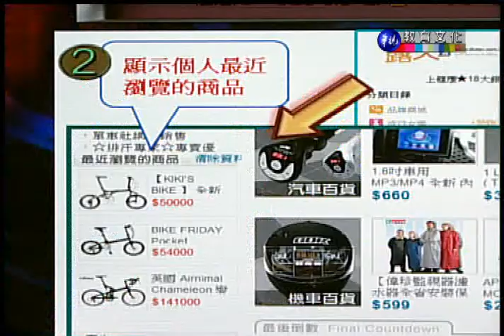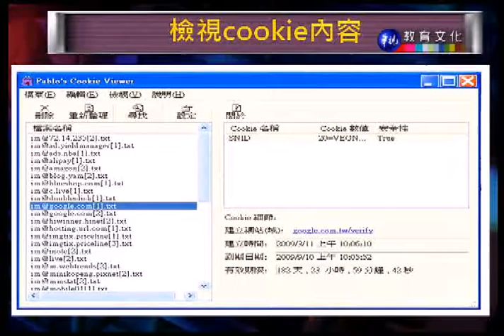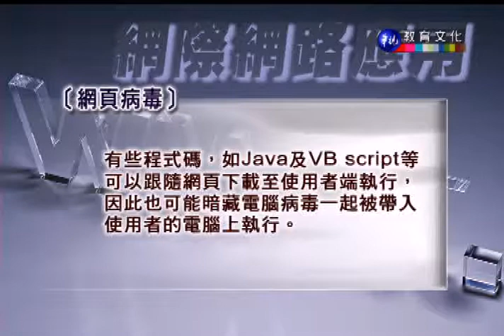網際網路應用（商專）_第9講